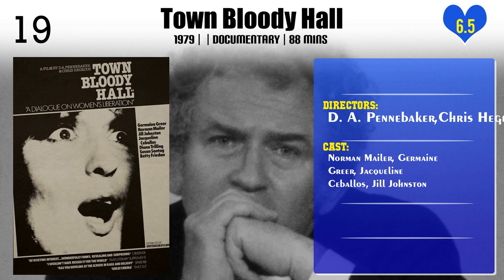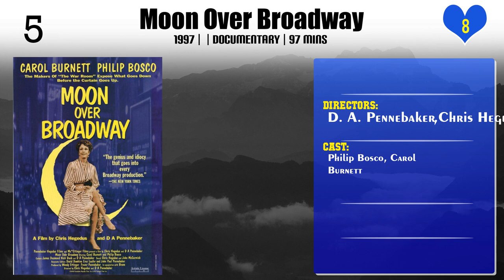D. A. Pennebaker | Top Movies by D. A. Pennebaker| Movies Directed by D. A. Pennebaker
Best Movies of D. A. Pennebaker

Find the list of top and best movies directed by D. A. Pennebaker
1.Shake! Otis at Monterey
2.Town Bloody Hall
3.Only the Strong Survive
4.Kings of Pastry
5.Unlocking the Cage
6.Jimi Plays Monterey
7.Jane
8.Making Samuel Beckett's 'Rockaby'
9.Daybreak Express
10.Ziggy Stardust and the Spiders From Mars
11.The War Room
12.Dont Look Back
13.Original Cast Album: Company
14.Monterey Pop
15.Depeche Mode: 101
16.Moon Over Broadway
17.Westernhagen: Keine Zeit
18.Down from the Mountain
19.Elaine Stritch: At Liberty
20.Depeche Mode: Video Singles Collection

Please Comment down your favorite movie of D. A. Pennebaker